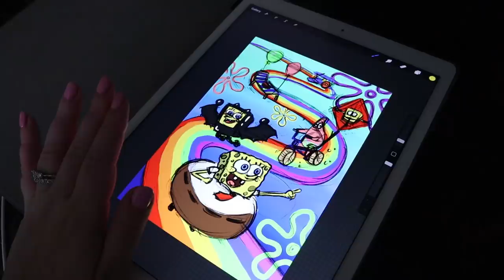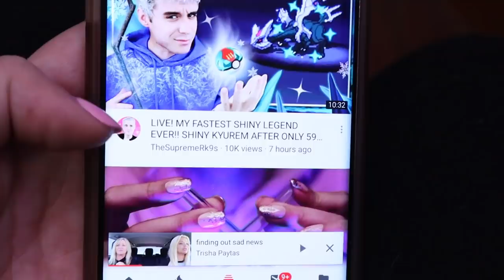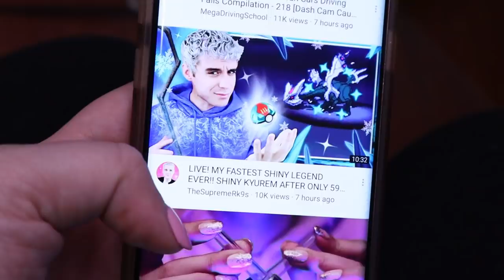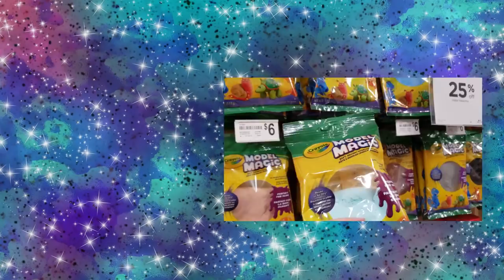Lump Is Gone & Painting Prep